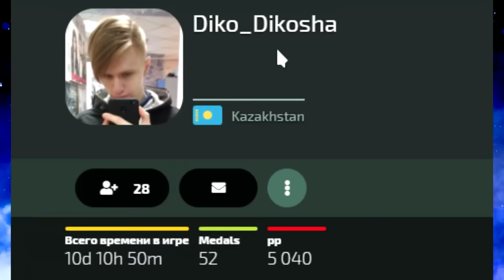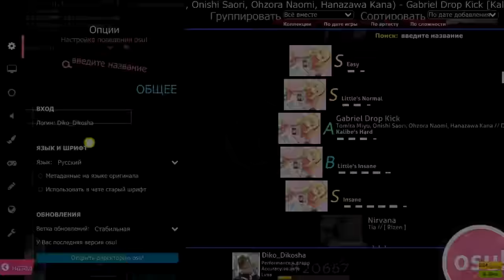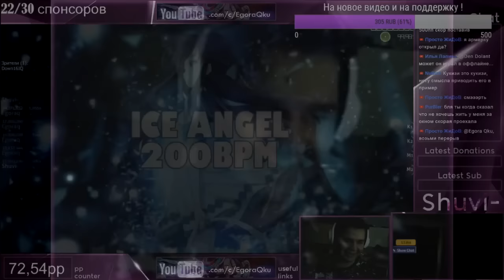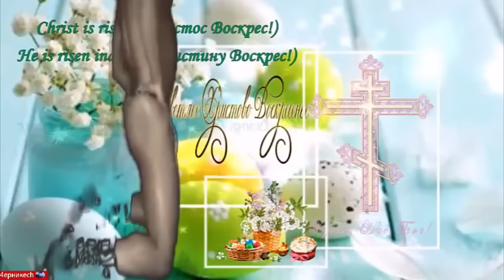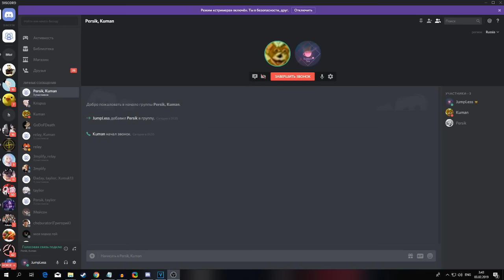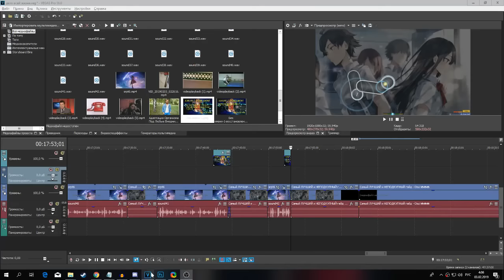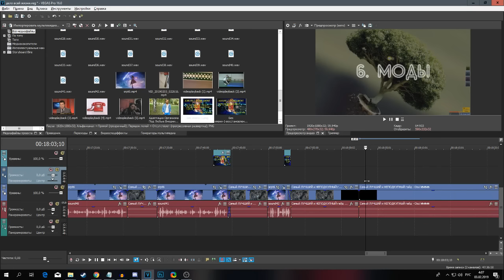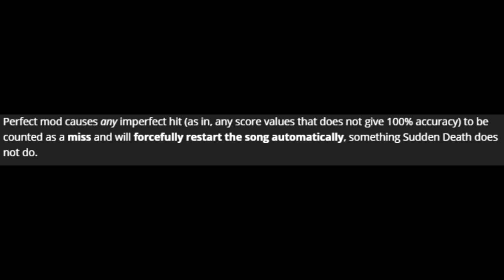low ranked guiders #6 | DikII KAzAh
ДОЛГОЖДАННАЯ ПРЕМЬЕРА ФИЛЬМА О ТО КАК 8к пп чел срёт на головы другим осу контент криэйтарам.